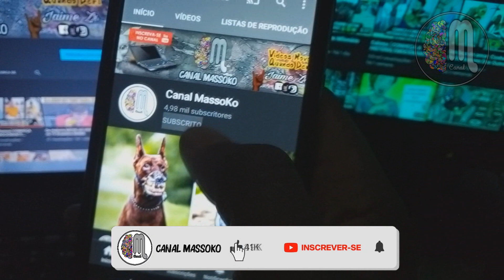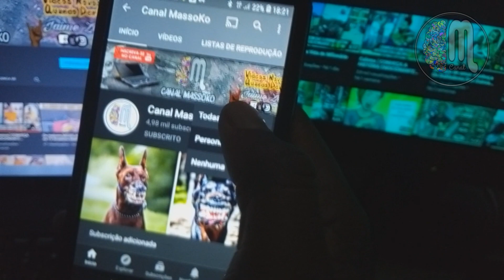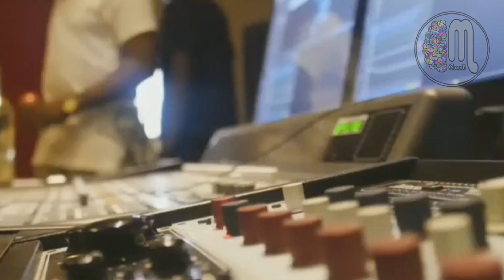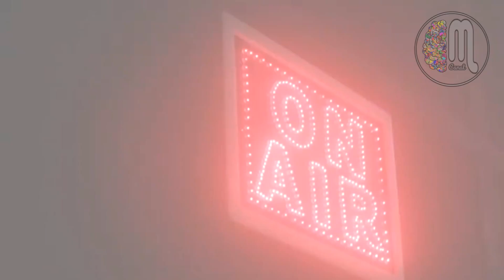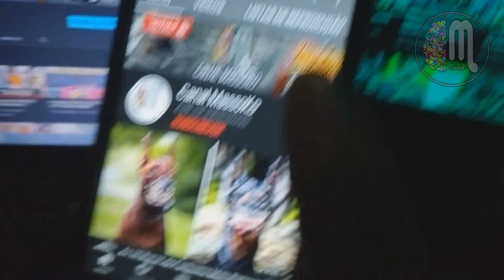Laylizzy│Conheça a sua emocionante História!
No vídeo de hoje fizemos uma colheita de informações sobre a historia do cantor Moçambicano Laylizzy ou lay low!
Me siga e sugira um video↓↓↓
Edição:
Vegas Pro 18
Capa/Thumbnail: Adobe Photoshop cc 2020
Pessoal não se esqueça de se inscrever e activar o sino das notificações, dessa forma estarão ajudando o canal a crescer, e assim se puderem compartilhem o vídeo para os seus amigos, obrigado!
Para questões relacionadas a direitos autorais, entre em contato conosco:
Abraços e beijos, essa musica é  boa demais
Zr Muchanga.